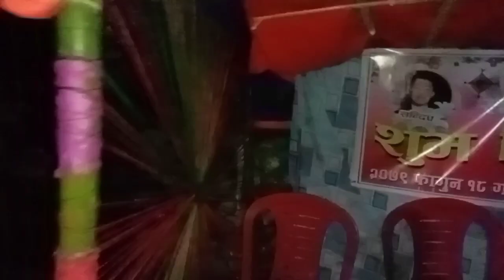night vlog !! bihema goiyo people & vlog lucky vlog321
night vlog !! bihema goiyo lucky laksam @baidarvlogs

night routine
study with me
daily vlog
Vlog
family vlogs
my first vlog
productive vlog
college vlog
uni vlog
school vlog
aesthetic vlog
weekly vlog
breanna quan
morning routine